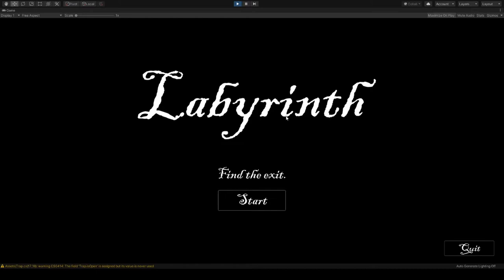unity labyrinth game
This is a small learning personal project.